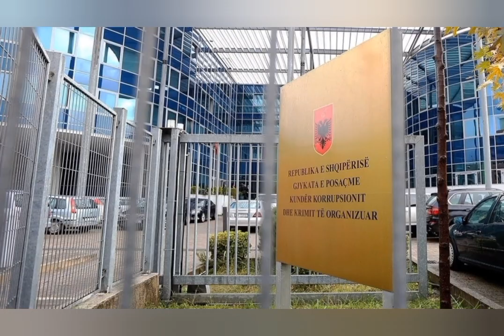Prangat për Zenin dhe Malltezin fusin në panik Berishën, “non-grata” nis dhunën